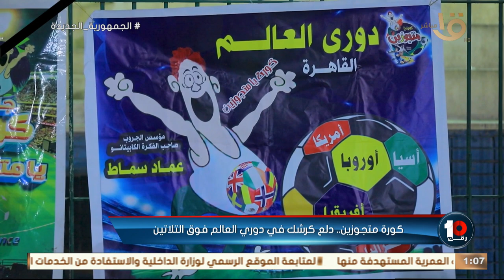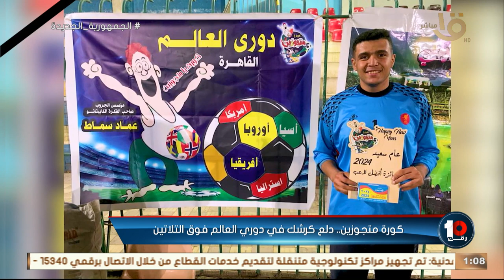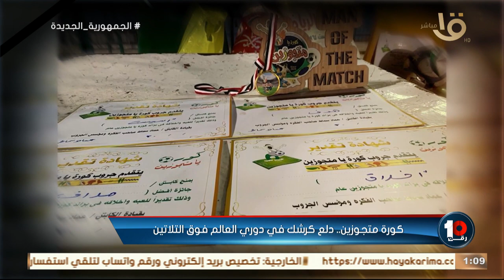“كورة متجوزين😅 .. دلع كرشك في دوري العالم فوق التلاتين” 🔥🔥 .. شاهد التقرير 👇🏻